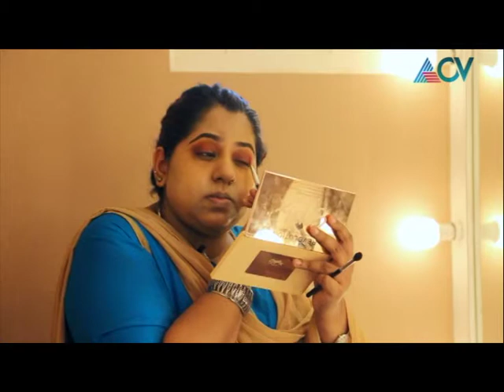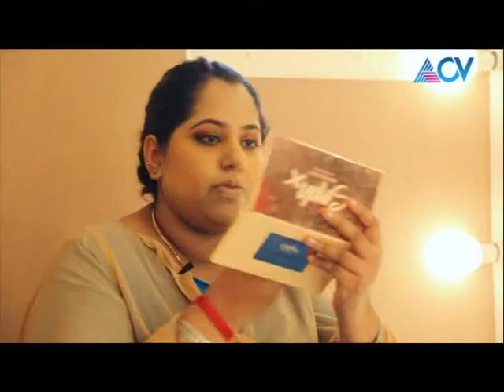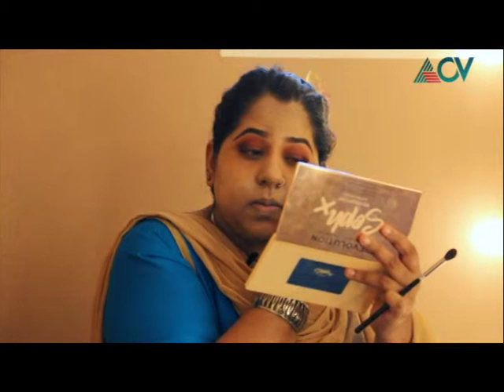Malayalam Party Reception Look Tutorial with Eng subtitles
In this video, Lekshmi Menon shares few tips for reception look.

If you would like to attend our internationally certified makeup artistry course or book our artists for your wedding makeup, please do let us know. Our details are as follows.

Face Palette
No 55/ 2711, First floor, Cheruparambath road, Kadavanthra, Kochi 682020, Kerala, India

Be a part of our journey where we inspire women and transform lives, one at a time.

Stay pretty and keep smiling!
Face Palette team

NOTE:
Please be nice to each other and kindly avoid any kind of negativity. We do respect genuine feedback but you can always try and be nice rather than nasty. Always choose the latter as we prefer this to be a nice, happy, positive space.